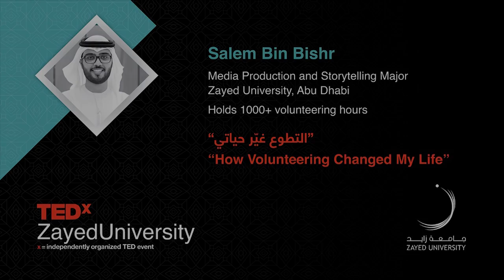How Volunteering Changed My Life | Salem Khaled Bin Beshr | TEDxZayedUniversity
Volunteering provides enriching experiences that go beyond a single individual. Salem Bin Bishr discusses the positive impact of giving back. Salem has been a volunteer since 2014. He has participated in major events such as Expo2020, Mother of the Nation, World FIFA, AFC, and UAE National Day. He has acted in  roles such as leader, coordinator, and presenter.
He participated in establishing several voluntary foundations along with presenting all their workshops and dialogue sessions. This talk was given at a TEDx event using the TED conference format but independently organized by a local community.